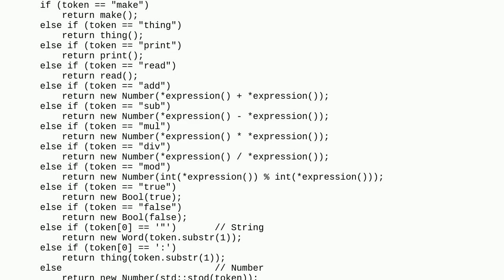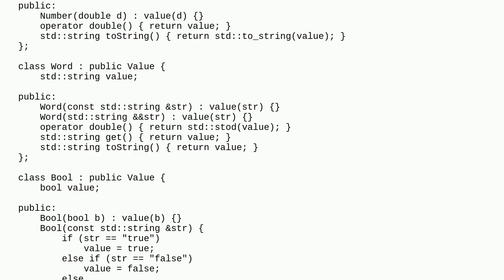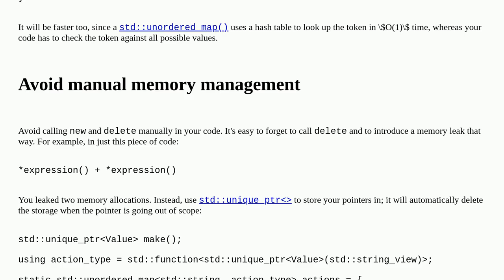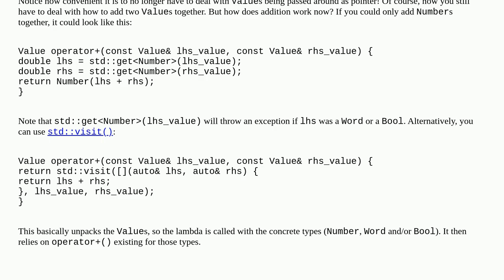Codereview: Parsing Tokens in a Toy Interpreter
Parsing Tokens in a Toy Interpreter

A special thanks goes out to the community

  c++ homework